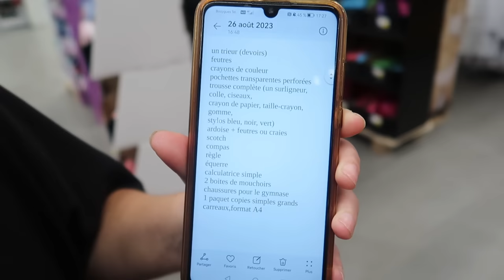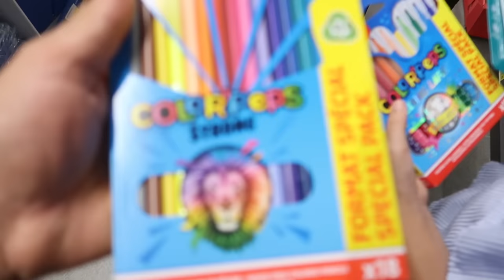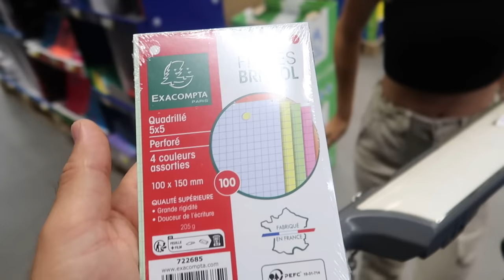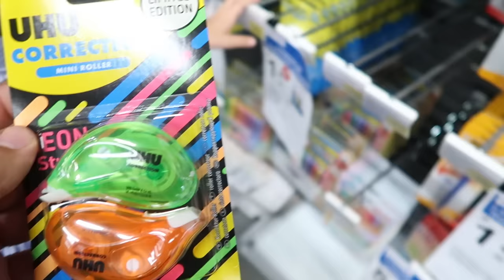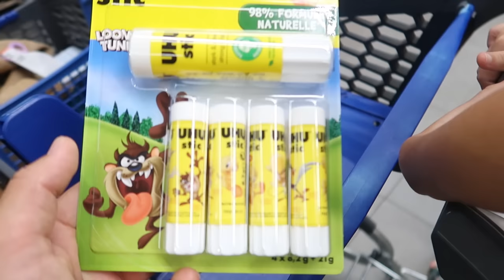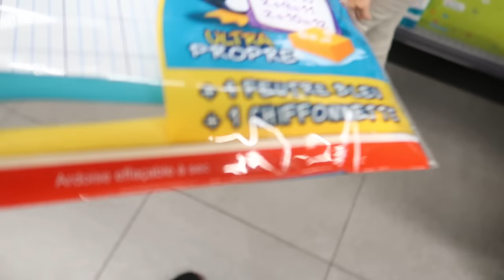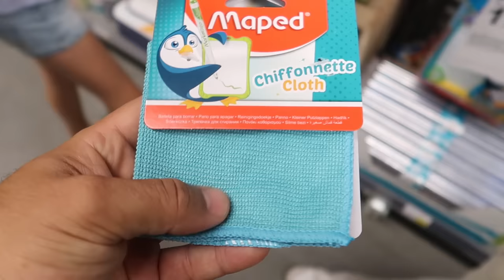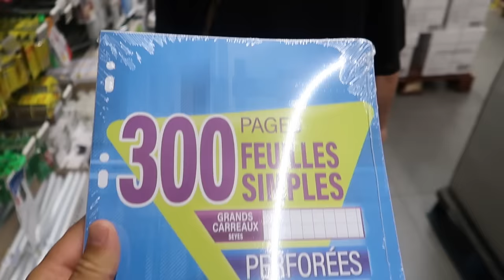CHASSE AUX FOURNITURES SCOLAIRES OCEANE CM2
Bon visionnage 😍